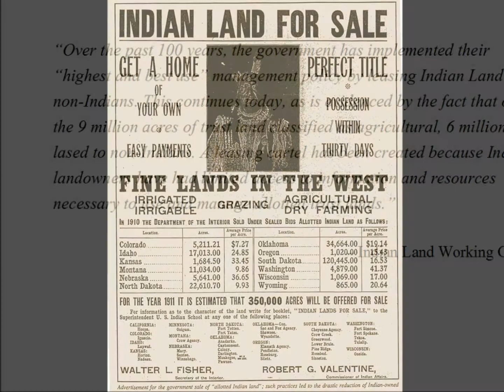The Pine Ridge Land Information System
The Pine Ridge Land Information System (PRLIS) is a web-based land information system designed to assist  members of the Oglala Sioux Tribe to access information about their lands and resources.

The PRLIS makes it possible for members of the Oglala Sioux tribe to:

- Search for individually allotted and Tribal owned trust lands using the Tract ID.
- View, print and share a web link for the boundaries of specific land tracts.
- View Pine Ridge lands with various base layers including Google and Bing aerial photography, Google and Bing roads, Google and Bing Hybrid, and terrain.
- View a Landsat TM Image which can be used to assess the management and of lands on Pine Ridge.
- View a map of the Range Units that are leased across Pine Ridge.
- View the  Boundaries of the Reservation as defined in the 1851 and 1868 Treaties.
- We plan to soon add other demographic, cultural, political information to the PRLIS.

With this information, land owners are empowered to better monitor and make informed decisions about the management and control of their lands. For more information about the options available to Lakota land owners such as writing a will, land exchange and consolidation, appraisals, gift deeds, right-of-way, and more visit: "Cutting through the Red Tape," an online resource information resource developed by the Indian Land Tenure Foundation and Village Earth.